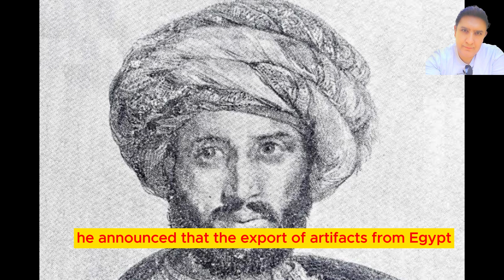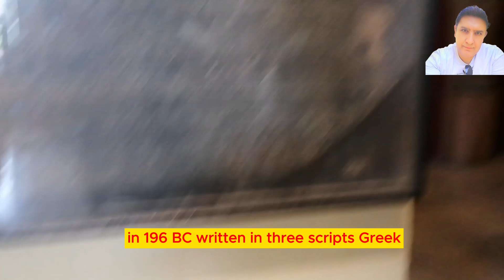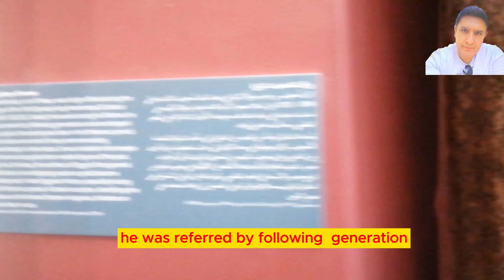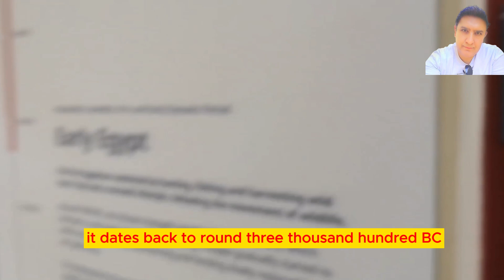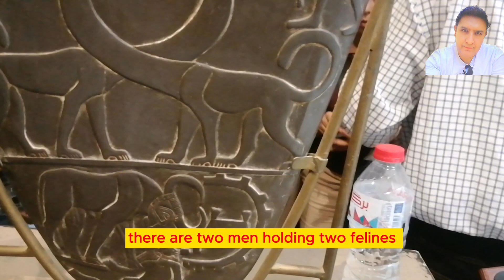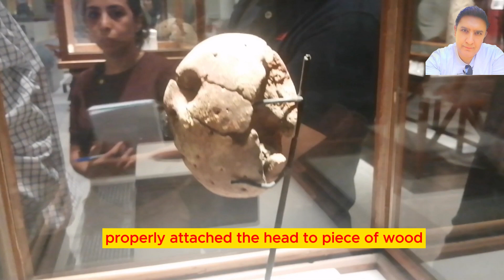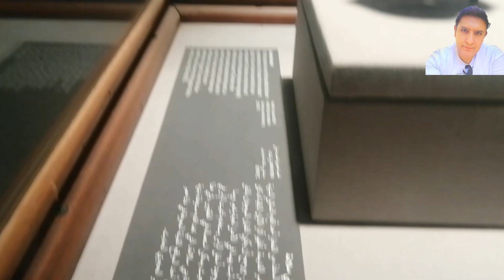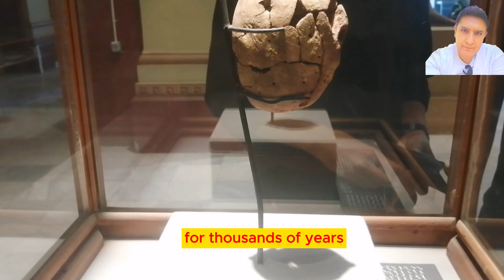Egyptian Museum with tour guide Muhamed Amien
Join me on a captivating journey through the Egyptian Museum in Cairo, where we'll uncover some of the most extraordinary artifacts from ancient Egypt. In this video, we'll explore the enigmatic Rosetta Stone, the majestic Narmer Palette, and the powerful legacy of Senusret III.

Highlights:

Rosetta Stone: Learn how this artifact unlocked the secrets of ancient Egyptian hieroglyphs.
Narmer Palette: Discover the story behind the unification of Upper and Lower Egypt.
Senusret III: Delve into the achievements of one of Egypt's greatest warrior pharaohs.
The Egyptian Museum is a treasure trove of history, offering a glimpse into a civilization that has fascinated the world for millennia. But the adventure doesn't stop here! Imagine walking through the ancient temples of Luxor, cruising along the Nile, or standing in awe before the Great Pyramids of Giza.

I invite you to come and discover the magic of Egypt for yourself. The warmth of its people, the depth of its history, and the splendor of its monuments are experiences you'll cherish forever.

Your support and interaction will help bring more content to life.

Whattsapp
or
Private Egyptian tour guide
egypt tour packages with flights from usa
travel to egypt
Best Egypt tour
Where to go in Cairo
what to do in egypt

egypt tourism
 Egypt tour packages usa
travel vlog
egypt vlog
egypt travel
Local Egyptian Tour Guide
cairo